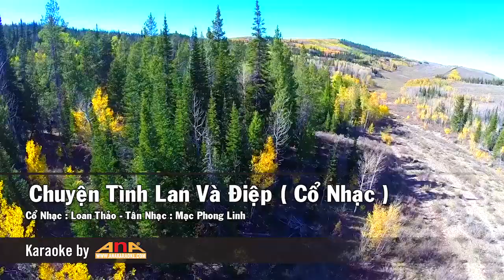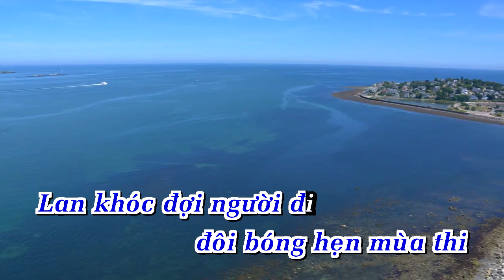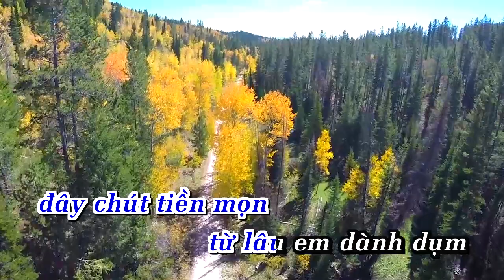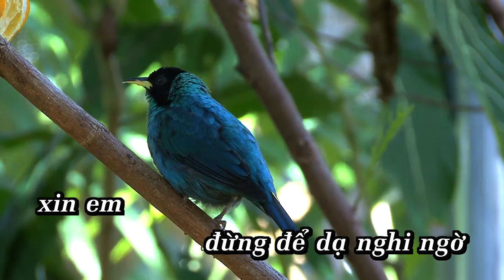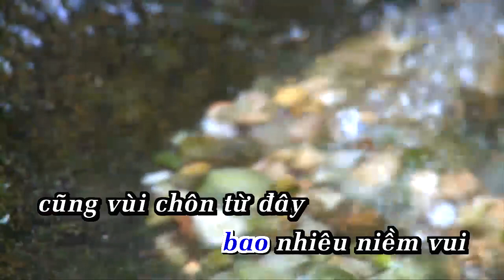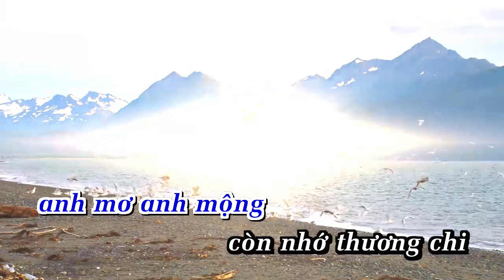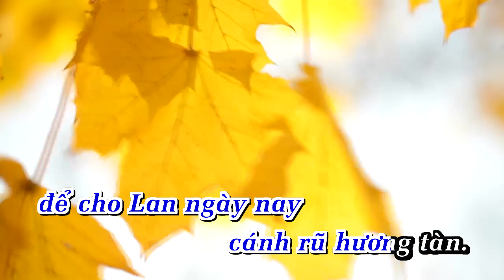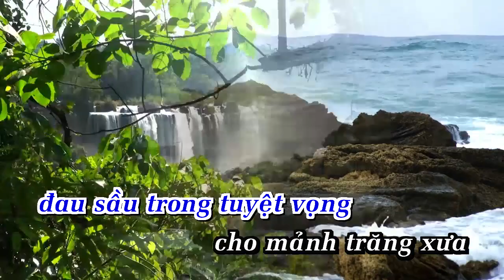Chuyện tình Lan và Điệp | Karaoke tân cổ | ankaraoke